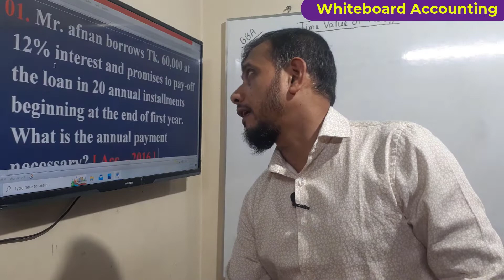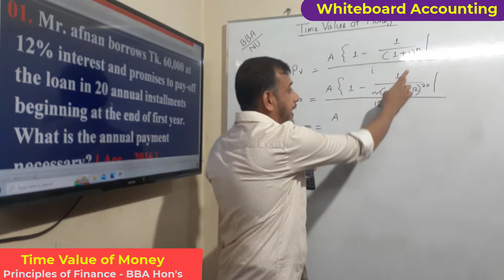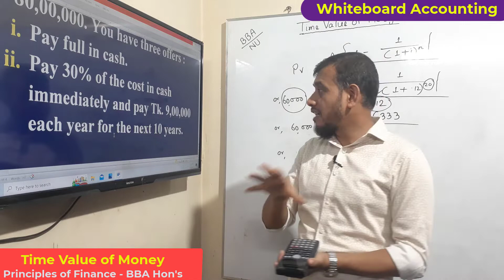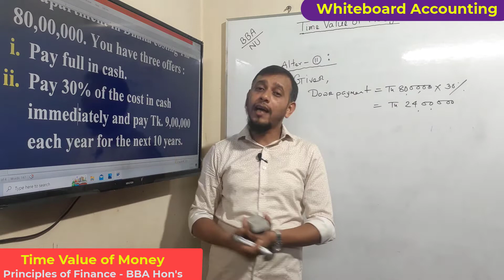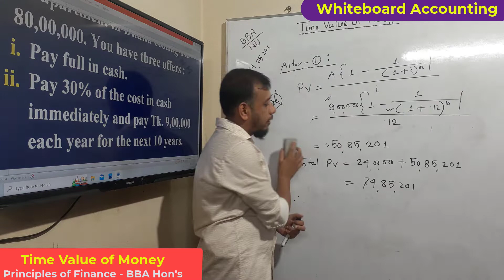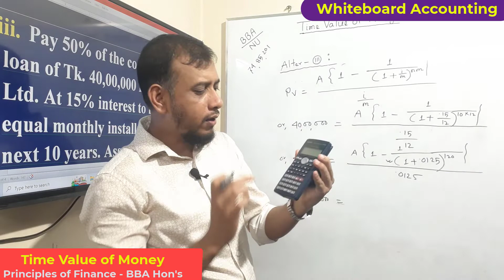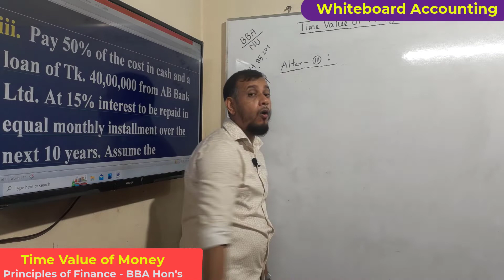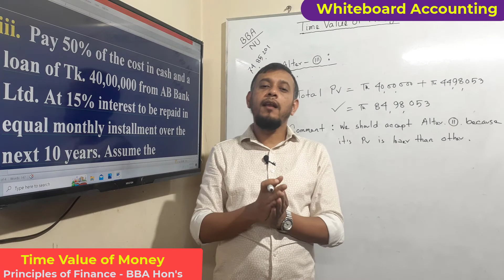BBA Hon's - NU ।। Time Value of Money ।। Calculation of Annuity from PV ।। Principles of Finance ।।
BBA Hon's - National University
Priciples of Finance
Chapter : Time Value of Money
Topic : Calculation of Annuity from PV
Instructor : Md. Tazmul Islam Tazu
Founder & Principal,
Taraganj Collegiate School & College, Rangpur